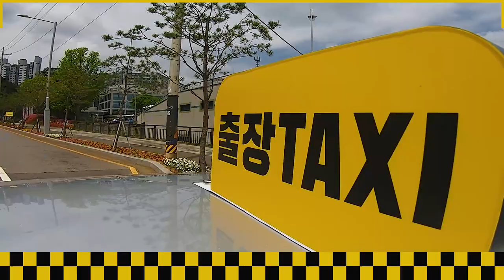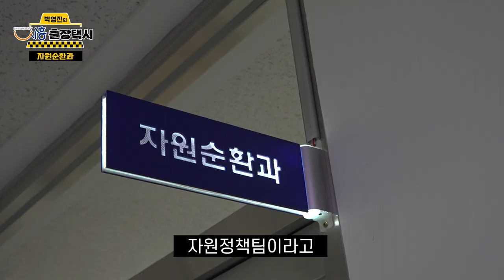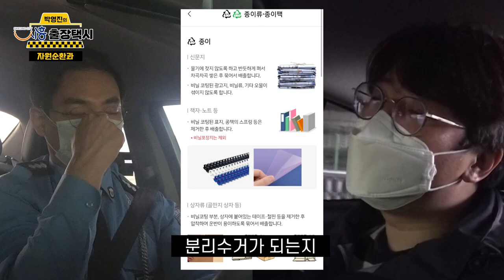[박영진의 출장택시🚕 EP.06] 🐟생선뼈는 어디에 버려??? 🥚달걀껍데기는? 🧃우유팩은?? 17년차가 다알랴줌(with.임병권, 조병숙 주무관)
코빅의 대표코너, 두분사망토론의 어하당 박영진이 출장택시🚕 기사로?
시흥시 각계 각층의 공무원들에게 직접 듣는 시흥시의 이야기!

여섯번째 손님, 자원순환과 임병권, 조병숙 주무관의 생생한 이야기!

여러분~ 재활용은 어떻게 하는거다???
이거보면 다 알 수 있다구요!

매주 금요일 오후 5시 출장택시를 찾아주세요~~제바알 Plz